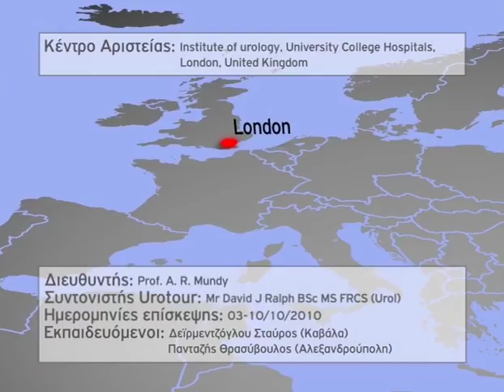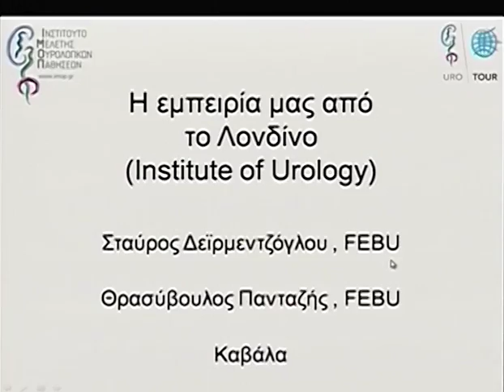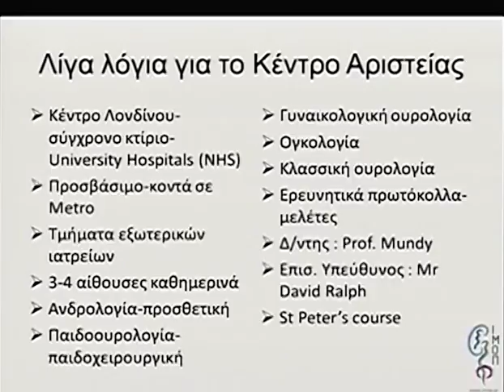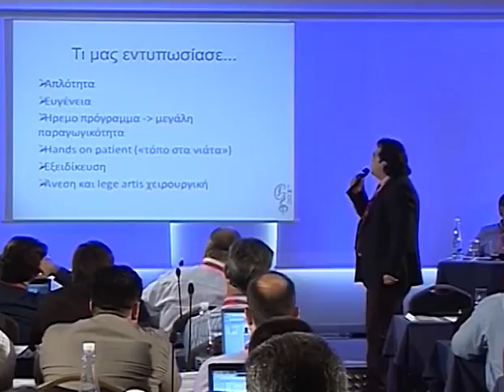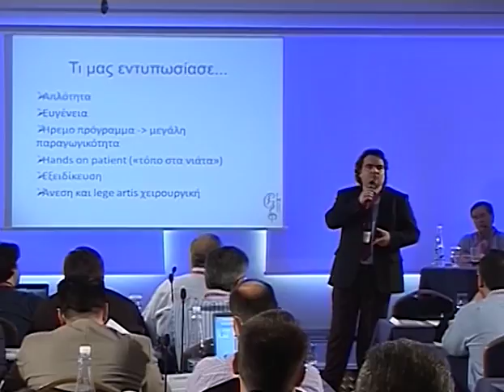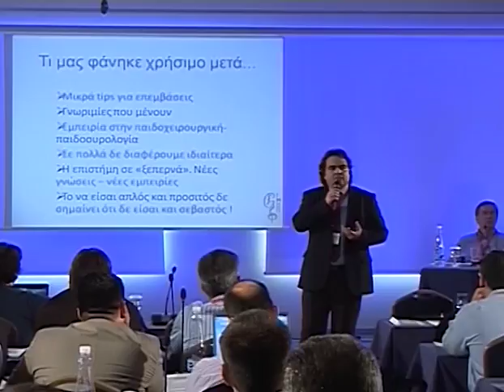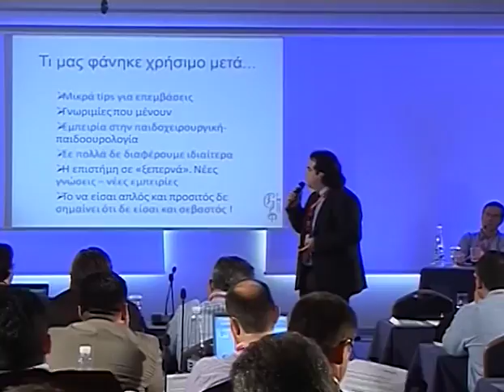Day 1 Part 3 1